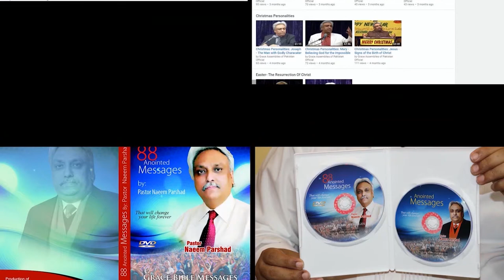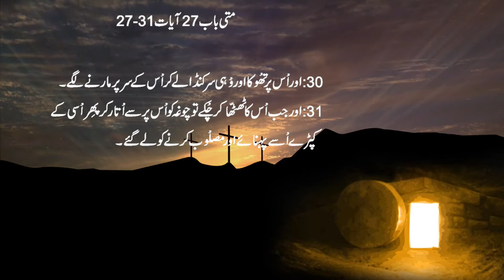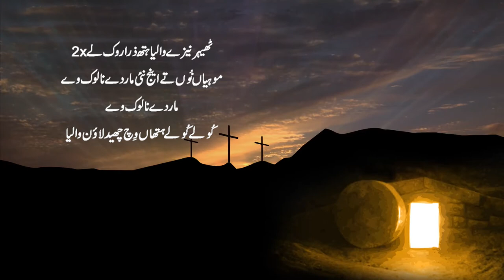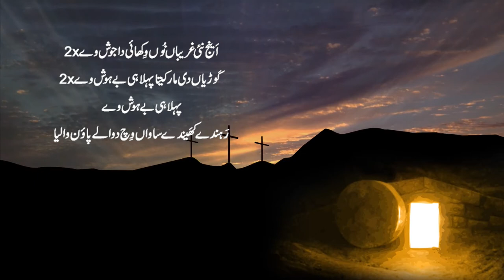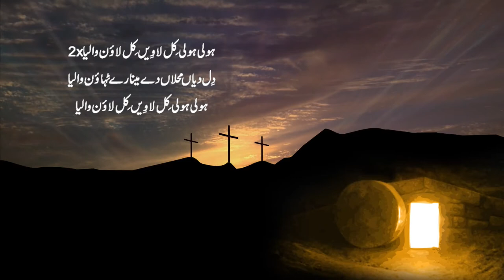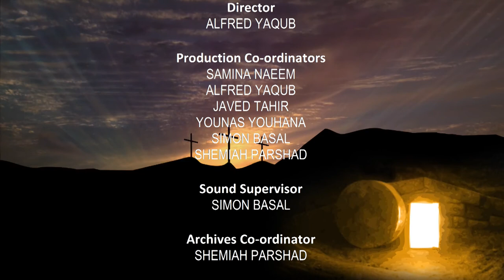Good Friday Urdu Sermon Episode 6 |The Father's Cup|Bible Sermon in urdu by Naeem Parshad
Bible sermons in Urdu by Naeem Parshad
The Father's Cup
Sermon Series : Good Friday 2020